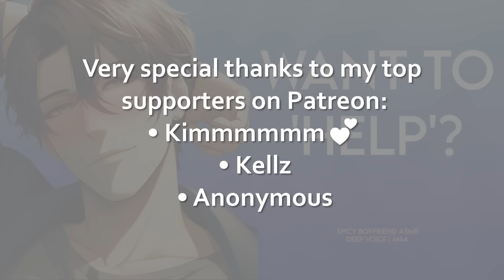🔥'Helping' your tired boyfriend sleep (spicy asmr | deep voice m4a)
Hear the spicy second half of this reverse comfort episode - and over 150 other uncut audio roleplays

POV: It's the middle of the night when you groggily awaken from a deep sleep and notice your boyfriend is missing. After a few minutes, you begin to worry, so you go looking for him. You find him sequestered in the bathroom, but your boyfriend assures you that everything's fine. Shortly after, he joins you in bed and explains that he's had a very difficult, restless night due to insomnia. You cuddle with him and suggest various strategies and tricks for helping him fall back asleep, but your big, deep-voiced boyfriend feels there's no real options left. He's tried everything and just can't relax. Still, you press forward, unconvinced. Surely there's something you could do, you suggest, to comfort him and help him fall back asleep? As you begin to feel out the options and listen to your boyfriend's deep, soothing voice, the spicy, cuddly bedtime conversation gets interesting. In this 'reverse comfort' audio roleplay (chock-full of deep male voice ASMR) your cute boyfriend comes around to your point of view.